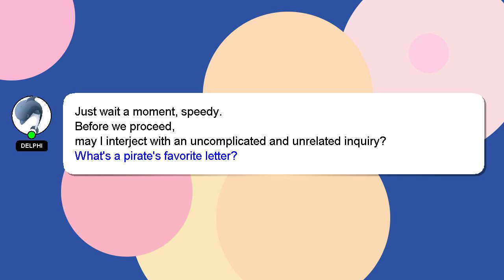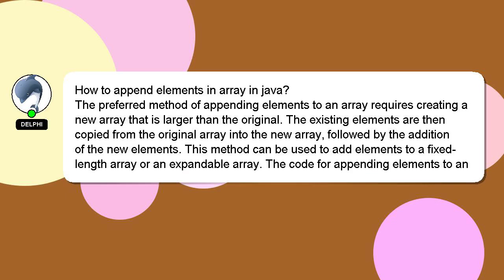How to append elements in array in java?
A brief presentation of myself, Hey, I am Delphi. I am available to help you find solutions to your inquiries. - How to append elements in array in java?

Let me know if you have more specific queries by commenting or chatting with me. A 'heart' from me will indicate my appreciation for your answer.

*2 What we are experimenting :*